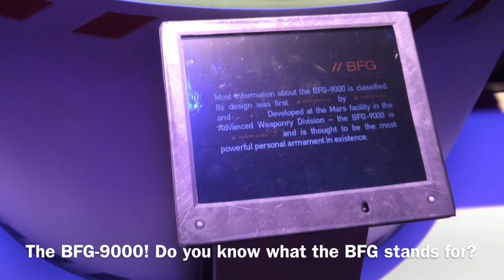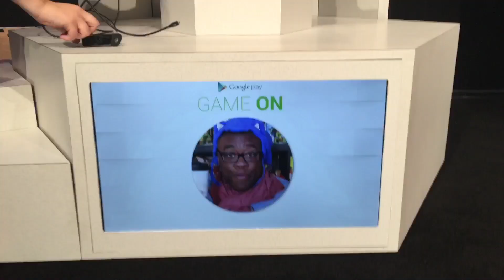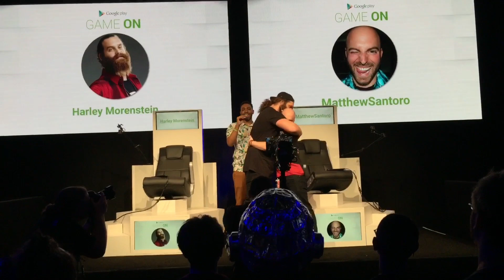My @GooglePlay Adventure at PAX! GameOn - Video Diary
I went to PAX and competed in some Google Apps against fellow YouTube colleagues!
Follow @GooglePlay on Twitter!